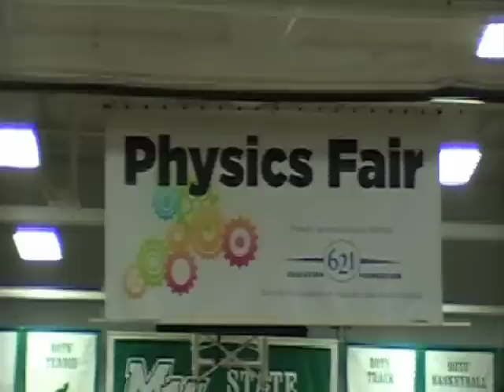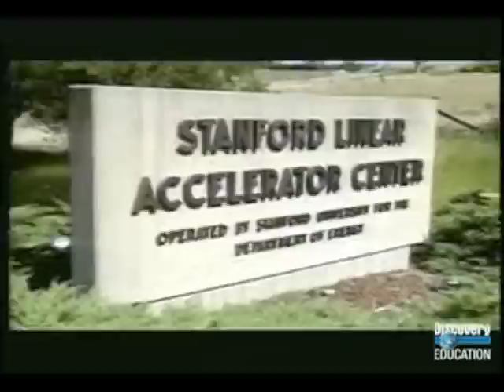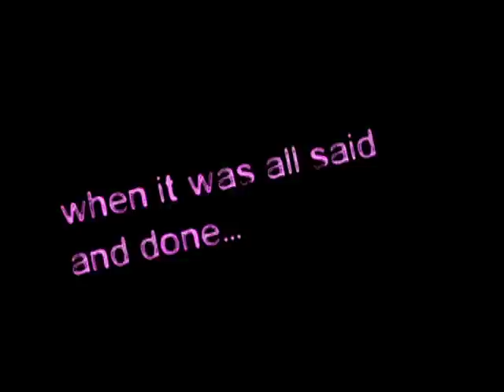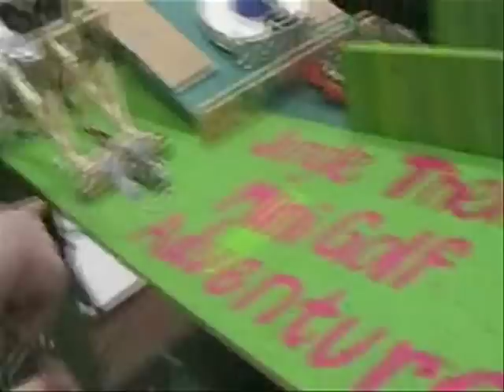Mounds View Physics Fair 2010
Each and every year, Mr. Cartwright and Mr. Washenberger, two physics teachers at Mounds View High School, hold what has come to be called "The Physics Fair". A gathering of scientific minds, where students are judged for their applications to the real world of the physics concepts they've learned in class. Students formulate groups of four and are presented with the task of imagining, designing, and constructing a sort of chain reaction project using a few given components along with a slew of others that can be triggered by the preceding group and trigger the following group. After over a month of preparation, the projects are lined up end to end by class period, in an attempt to do the unspeakable; make an entire class long chain reaction. All footage was shot by Mr. Cartwright and Mr. Washenberger at the 2010 Physics Fair at Mounds View High School.